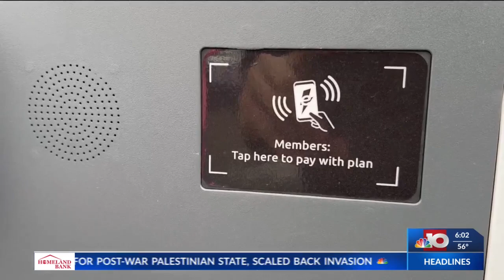NBC 10 News at 6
EV CARS BATTLE THE COLD WEATHER